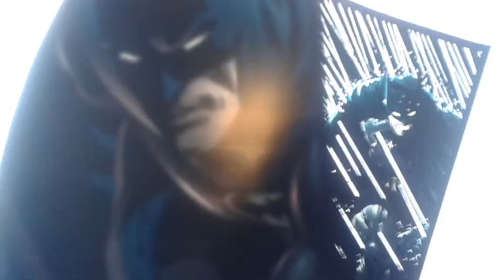batman episode 2 realm of shadow